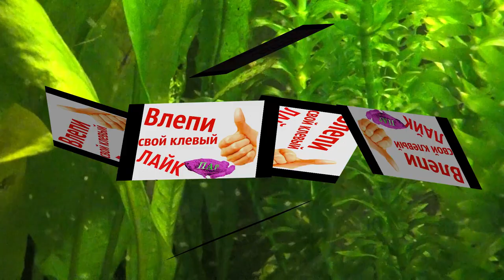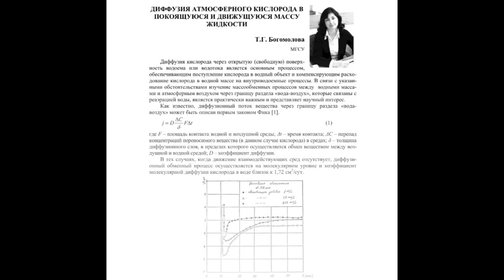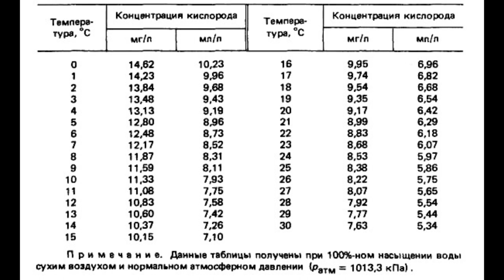АКВАРИУМНЫЕ РЫБКИ ГУППИ, УХОД,СОДЕРЖАНИЕ И КОРМЛЕНИЕ .Poecilia reticulata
webmoney
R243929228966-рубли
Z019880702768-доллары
Номер карты СБЕРБАНК
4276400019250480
Poecilia reticulata
Если самцы начинают держать хвост как бы сжатым, рекомендуется на каждые 10 литров воды добавить 1 или 2 чайные ложки поваренной соли грубого помола. Чтобы рыбки хорошо себя чувствовали и нормально развивались, рекомендуется время от времени добавлять в аквариум 5%-тный йод в пропорции – 1 капля на 10 л.